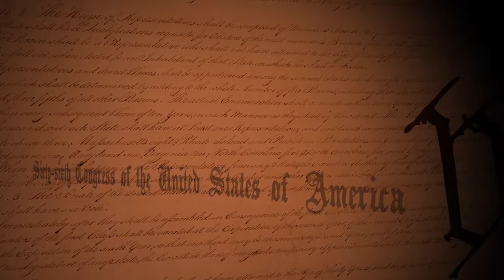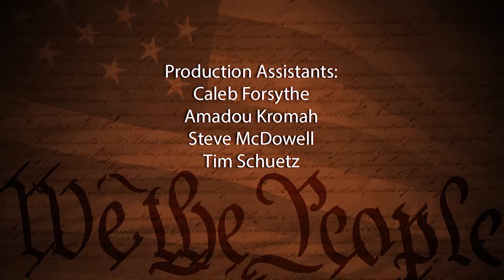Know Your Candidates: Alder, District 8: Matthew Mitnick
Matthew Mitnick, candidate for Alder, District 8, explains their qualifications for this office and why they are running.